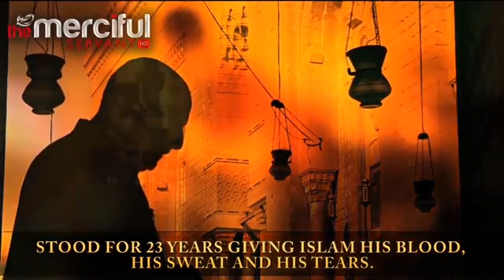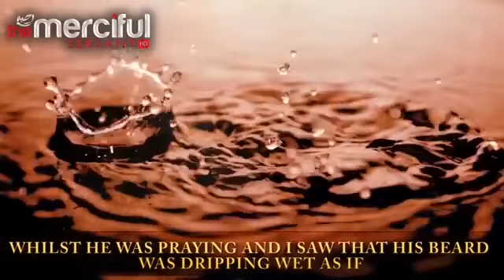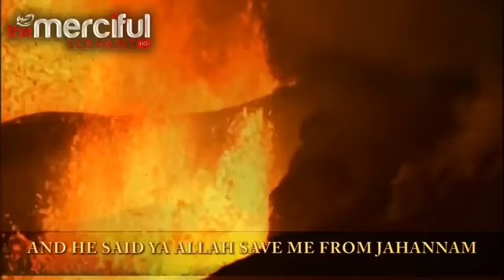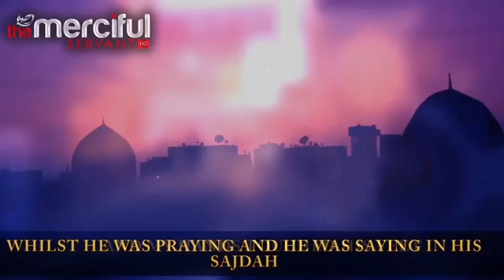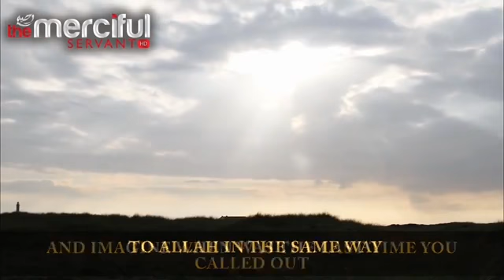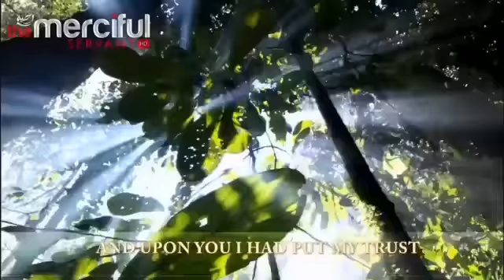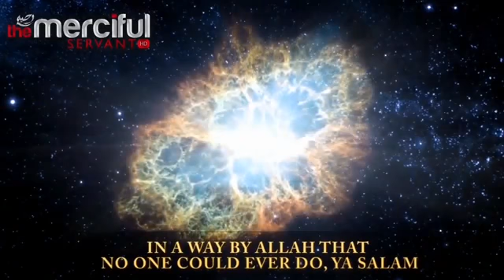Charlie hebdo - Your perception of others reflect the darkness of your own heart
Your perception of others reflect the darkness of your own heart